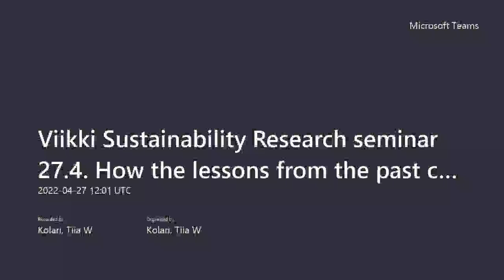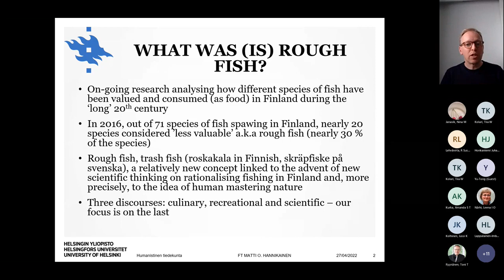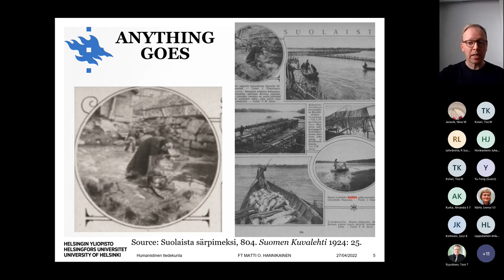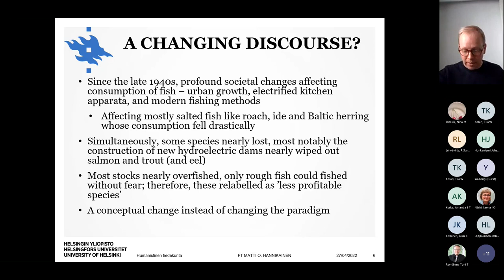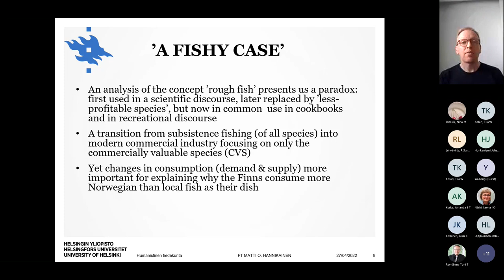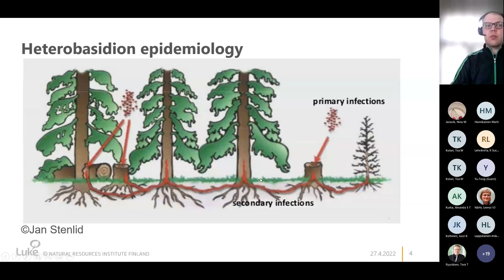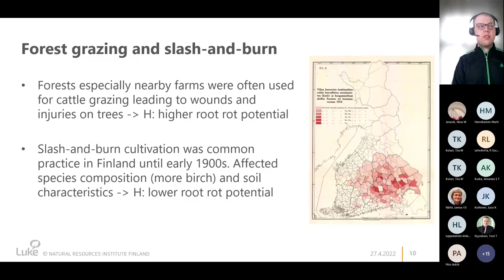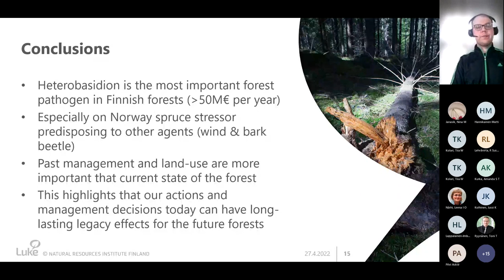Viikki Sustainability Research seminar: How could lessons from the past guide us towards the future?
Viikki Sustainability Research Seminar 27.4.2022

Finnish Environment Institute (SYKE), Natural Resources Institute Finland (Luke) and the Helsinki Institute of Sustainability Science (HELSUS) organize a joint research seminar focused on various sustainability themes. The seminar invites researchers and other interested guests to discuss and debate topical sustainability research.

Chair: Katriina Soini, Principal Scientist, Research Manager, Luke

Speak­ers:
Dr. Matti O. Hannikainen, post-doctoral researcher (HELSUS)
Dr. Juha Honkaniemi, research scientist (Luke)

Noble Stock or Rough Fish? Classifying Fish in Finnish Society during the 20th century, presenter Matti O. Hannikainen (HELSUS)

Abstract:

The importance of fish in the Finnish diet has changed during the 20th century. Above all, the disparity between the various species of fish has broadened reflecting their changing economic and cultural values. The concept of ‘rough fish’, which refers to those species with little or no value for human consumption, is relatively new, however. Its advent in the late nineteenth century was linked to novel scientific thinking on fishing, which moreover portrayed human as the master over nature with power to preserve and farm the commercially valuable species and to exterminate the unwanted species.

In this presentation, we shall discuss, how the concept ‘rough fish’ has affected the ranking as well as the consumption of various fish species in Finnish culture. Secondly, we shall analyse how the commercialisation and modernisation fishing in addition to living conditions and cooking began to shrink the number of species served as food. Finally, the chapter aims to place the concept rough fish in its historical context by examining changes in the discourse concerning the value of various species of fish reflecting their economic significance and shifts in cultural appreciation and depreciation. This presentation is based on the textual analysis of official documents, fishing manuals, professional journal articles and cookbooks published in Finnish.

Bio:

Dr. Matti O. Hannikainen is a post-doctoral researcher at the University of Helsinki. He has specialised in urban and environmental history. His last project on cultural history of fish in Finland was funded by Maj and Tor Nessling Foundation (2020–21).
Management legacies shape the root rot risks in coniferous forests, presenter Juha Honkaniemi (Luke)

Abstract:

Heterobasidion root rot on conifers is a widespread problem throughout the Northern hemisphere. In Finland, root rot causes major economic effects on timber production by reducing the quality of timber. In addition, it predisposes trees to other disturbance agents such as wind and bark beetles, as it poses a constant stress on trees. However, root rot also benefits from forest management as the fresh stumps made during the growing season are ultimate growing material for the spores and thus provide optimal spread routes to previously healthy forests. Once forests are infected, the pathogen can live there for decades spreading from tree generation to another. Here, we analysed the current distribution of Heterobasidion root rot in Finland using observations from National Forest Inventories from 1995 to 2017. This vast dataset was combined with information on past forest management and land-use intensity, landscape structure and environment. Machine learning analysis indicated that variables related to forest management legacies, distance to nearest sawmill in operation ca. 100 years ago and distance to a waterway potentially used for timber rafting, were the most important for predicting root rot occurrence. It was more important what happened in the forest in the past compared to current state of the forest. Thus, the effects of management legacies carry on for decades and centuries via shifting disturbance regimes. This highlights the importance of current management and land-use decisions on forest dynamics in the future.

Bio:

Dr. Juha Honkaniemi is a research scientist at Natural Resources Institute Finland Luke. In his research Dr. Honkaniemi focuses on the interaction of forest management and natural disturbance dynamics combining long-term inventories and field data, remote sensing and simulation modelling. He has graduated from the University of Helsinki in 2017 (PhD in forest sciences) and since worked as a postdoc in Austria at BOKU. Currently, he has a postdoctoral project funded by the Academy of Finland where he studies the past, present and future disturbance regimes in Fennoscandia and the recovery potential of forests in the changing climate.